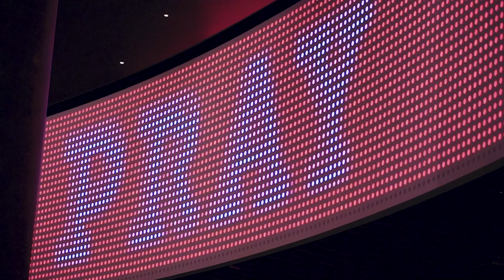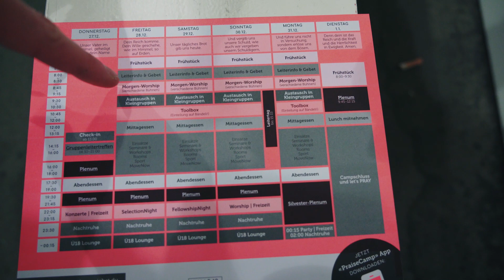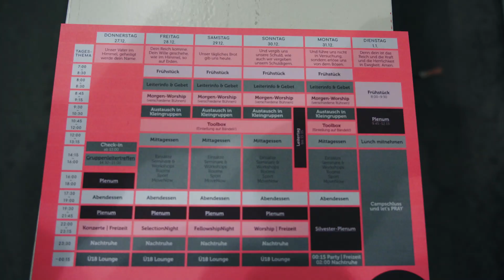WGDW #10 - praisecamp 2018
Was - ging - die - Woche

Am Praisecamp 2018 in Basel!

Danke allne wo mitgmacht hend vo minere chline umfrag ;-)

bb ale

my gear:
Sony alpha 7iii
Rode Videomicro
DJI Mavic pro platinium
GoPro Hero 4 Silver
Iphone 6s
Surface book 2
GorillaPod 3K

Busca El Amor by Kazura @kazuraofficial